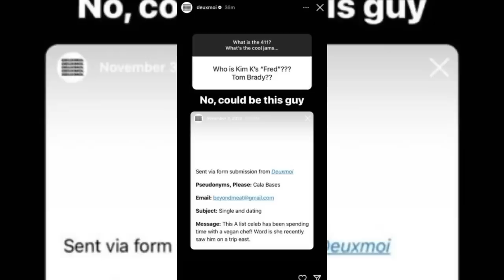Kim HUMILIATES Herself w/Imaginary “Boyfriend” Fred|Says Pete Would Be “So Jealous” To Meet Him🫠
Everyone was